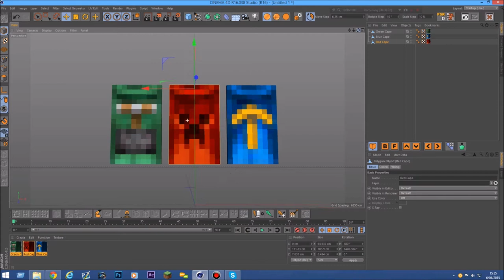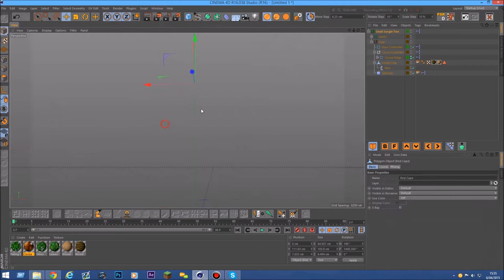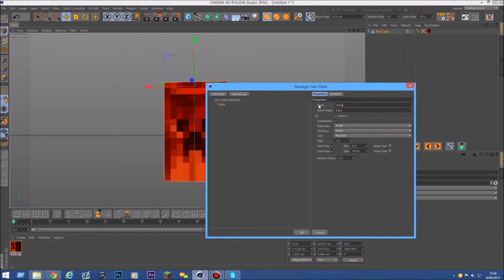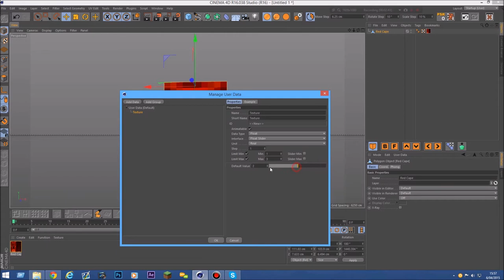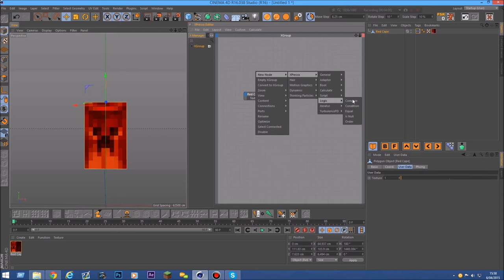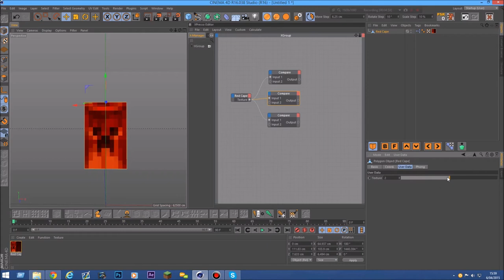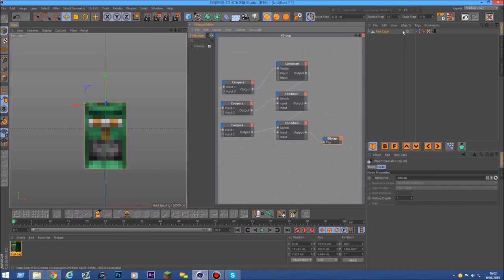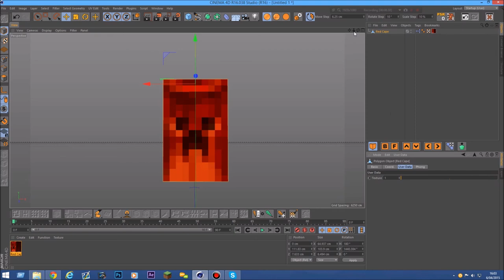Xpresso Tutorial ~ How To Swap Between Textures (Cinema 4D)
Heyyyy Thereee Sexiieess ;O

Sooo I never thought I would make a Freaking Tutorial !
Buttt uhhhhh I guess I made one ...

Didn't find what your looking for ? maybe Give some idea's for the next tutorial What would you like to learn ? ehh ? ;p

Sooo still I hope you enjoyed this tutorial ;)
Don't forget to leave a like dho so I know you want some more of those xD

Byeeee .